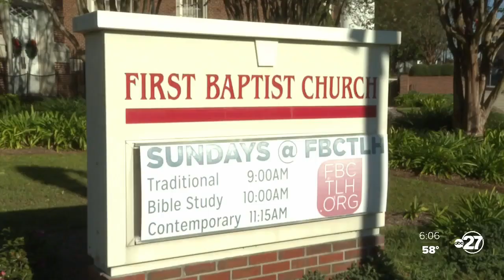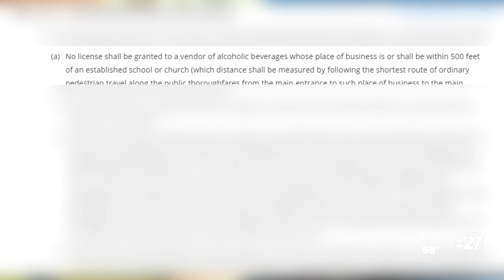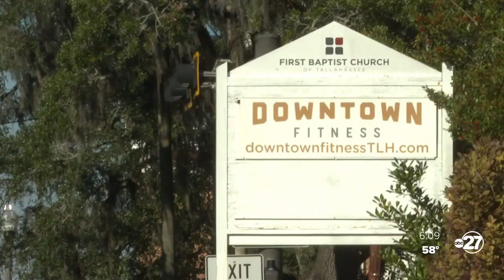First Baptist Church of Tallahassee against new bar set to open across the street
First Baptist Church of Tallahassee says a new bar breaks a city ordinance.